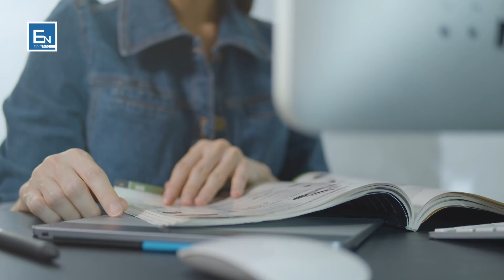A e parashikoi profeti Muhammed a.s shpikjen e makinave?